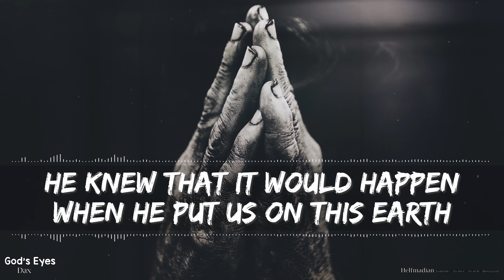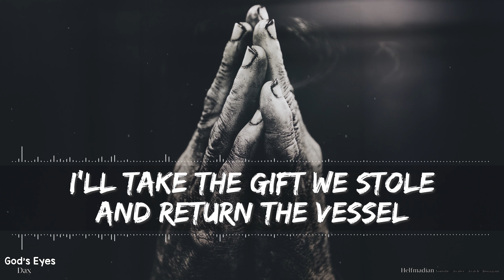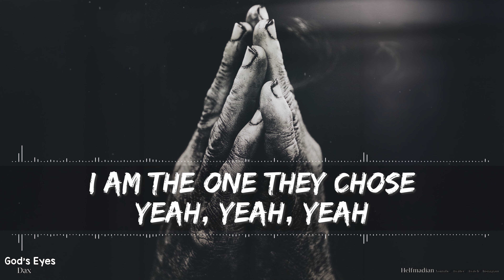Dax - God's Eyes (Lyrics) - Full Audio, 4k Video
Posted in remembrance .. I can still remember when this song was originally released.

🎵 Support Dax on socials! 🎵

🎤 Letras / Lyrics 🎤

[Chorus]
I never seen God's eyes but I seen the devil's
He walks with men on Earth at different levels
He knows the king we serve so he hates and meddles
And prays that we all burn and turn to rebels
He tried to get my soul but I'll never settle
I'll walk this lonely road from the burbs to ghettos
I'll take the gift we stole and return the vessel
I am the one they chose

[Verse 1]
Rebellious in our ways been sinners since birth
He knew that it would happen when he put us on this Earth
We demonized religion, brought corruption to the church
We know the price of everything but we don't know the worth
We spend all of our time idolizing false prophets
Comparison's the enemy, stop watching others pockets
The social system's broken and we divide on every topic
They fabricate the truth and we all monetize the gossip
We know the problems and we see them but don't want to change
We're desensitized at every issue cause they let us profit off of people's pain
In this dystopian age we are the game that he plays
And all the evil deceitful, people shake off faith

[Chorus]
I walk this lonely road from the burbs to ghettos
I take the gift we stole and return the vessel

[Verse 2]
Our God is an awesome modest
In perilous times we seek his grace as the world and the times we face turn fake and the face of the devils marauders
In the midst of the pain just stain and the media's push of all this garbage
I pray that you keep your faith as the whole world breaks and the real gets disregarded
It's about time that we take it back
The weights to great for the cameras back
Strong men made life an easy task and now the weak men feminize every act in the church and the work plays every class
On the television screen and the state of rap
All virtues gone and they state of lack
We in hell on earth and it's going to collapse
Integrity's lost, he did nothing we intellaize, God knew the way the revolution will be televised
Gone too far to know if we will rectify at those gates, we will testify
So I'm saying it now before they counter it clockwise, we are living in times where the wickedest all rise
The intelligent fall while the stupidest all thrive and the real get pushed aside

[Chorus]
I walk this lonely road from the burbs to the ghettos